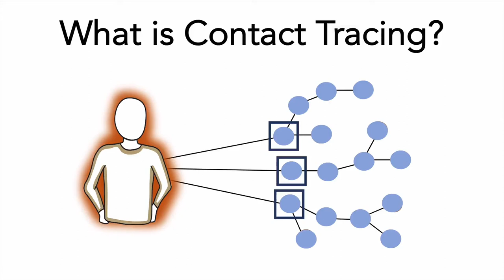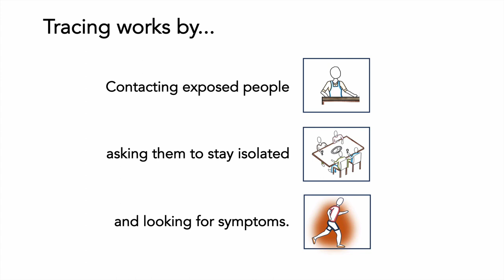What is Contact Tracing?: COVID-19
A short (and silent) video that explains the basics of contact tracing as a way to slow the spread of COVID-19. This video is part of a free resource called the COVID Communication Kit.

Need explainer videos for your classroom? This video is a sample from a unique video library that can be licensed for use by educators.

Ready-made Videos and Downloadable Visuals for Educators

Learn how to turn your ideas into clear, understandable explanations and animated explainer videos with our online courses.

We wrote the book on explanation and how to make ideas easy to understand.